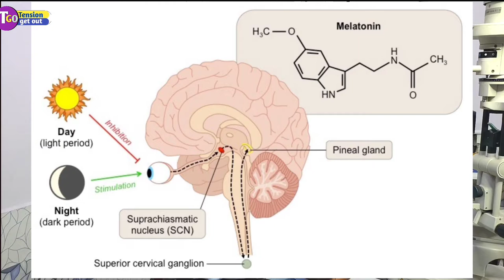Is Blue Cut Lens works ? | blue cut lenses | Lokesh Dixit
This video is about blue cut anti glare lenses.
how blue cut lenses works for safety of eyes.
What are the causes of headache, strain and fatique during computer and online classes.
causes of strain and treatment of these, are detailed available in this video and answer of main question. Is bluecut lenses works ?
hii friends
this is Lokesh Dixit and you are watching Tension get out channel.